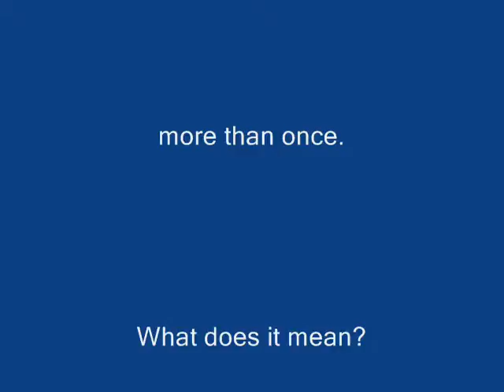Maddie and the IGLOOv3.wmv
ARE CANADIAN DOGS CAPABLE OF BUILDING  IGLOOs?
Maddie can!
Please observe while we caught this Japanese Kai Dog (Black Lab look alike) LIVE in Action in Ottawa Ontario CAN.